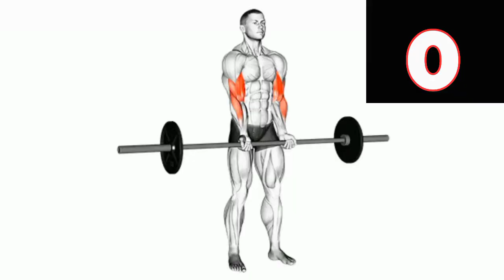💪 Bigger Biceps Workout / Biceps Workout At Home / Biceps Workout With Dumbbells ( Dedi Workout )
how to get bigger biceps
triceps workout
biceps
best biceps workout
big biceps
bicep workout with dumbbells
how to get big biceps
home bicep workout
best bicep workout
bigger biceps
biceps and triceps workout
bigger biceps workout
biceps and triceps workout with dumbbells
arms workout
big biceps workout
bicep workouts
home workout